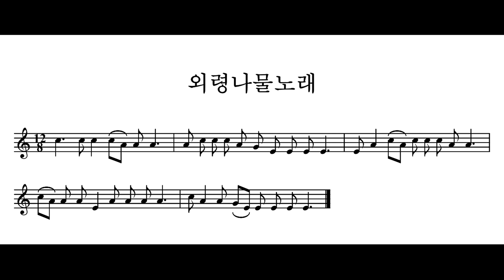민요 / 의령 나물노래 반주